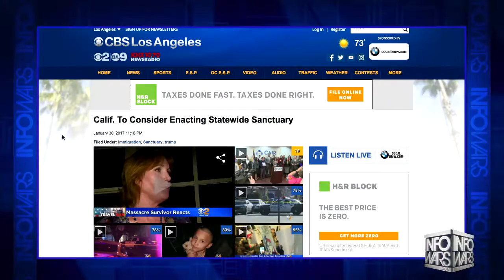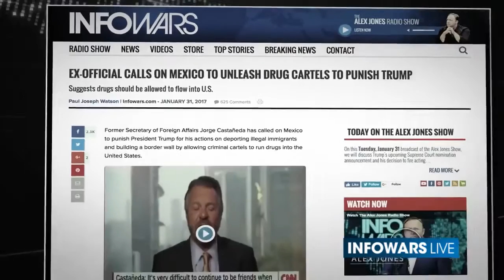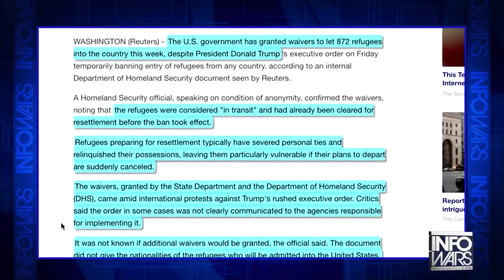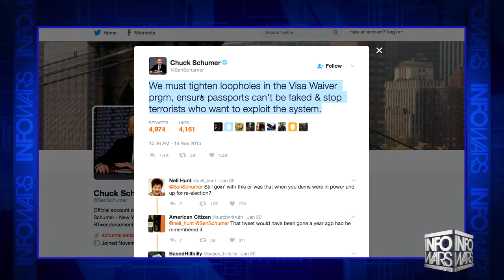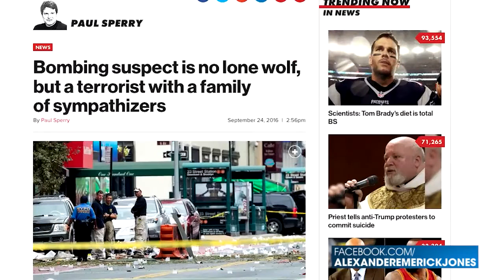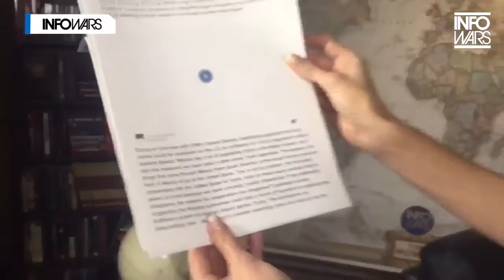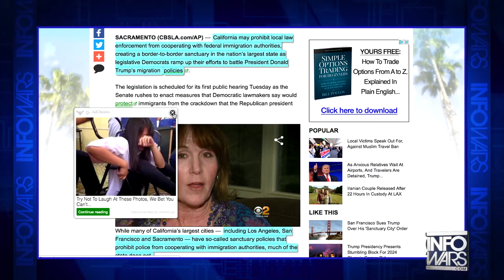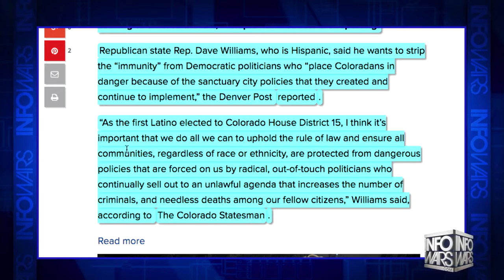Mexico Threatens To Unleash Drug Cartels On Trump's America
Underscoring the Bad Hombres coming across the border, Mexico has now threatened to unleash the drug cartels in retaliation for Trump's border wall.

Alex Jones and his team of Infowars reporters are breaking down the electronic Berlin Wall of media control by reaching millions of people around the world .

Trump digest number twelve. Videos found from around YouTube showing selected events related to Donald Trump and other life matters, mostly from February .